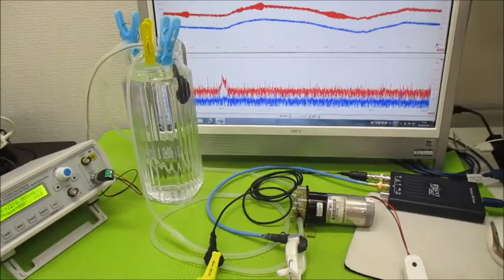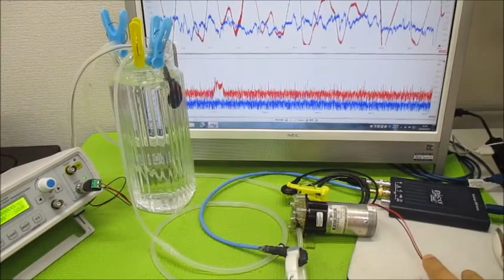オリジナル超音波実験 超音波システム研究所 ultrasonic-labo